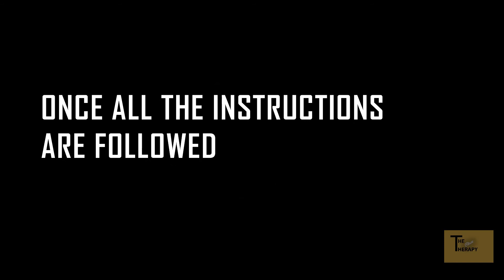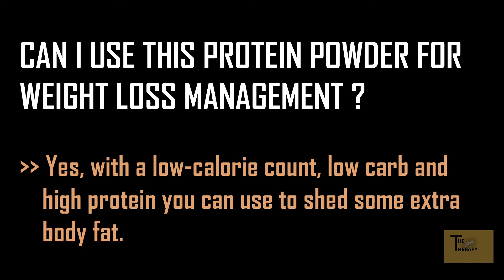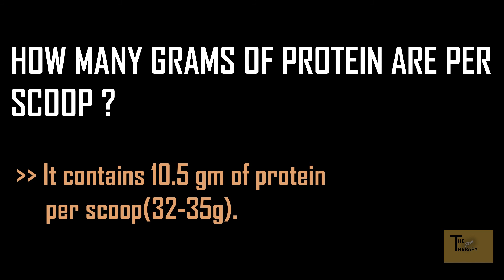BEST HOMEMADE PROTEIN POWDER (In Less than 10 Minutes)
This video is about the home-protein that we can make at home with simple ingredients that are abundantly available. It is simple & doesnt even take more than 10 minutes to make. This is a completely natural protein powder and can be stored up to 1 month following the instructions as presented in the video.
Protein intake: It is often estimated based on body weight, as a percentage of total caloric intake (10-35%), or based on age alone. 0.8g/kg of body weight is a commonly cited recommended dietary allowance (RDA).